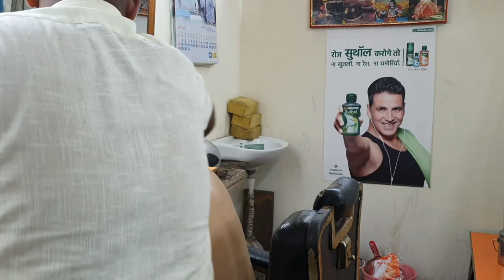Fire Gua Sha head massage by Reiki Master | Indian Massage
An Indian traditional barber can tingle you in the best possible way of ASMR. Before and after shave massage is part of barber service in India and can be experienced anywhere in India.

Autonomous sensory meridian response (ASMR) is a euphoric experience characterized by a static-like or tingling sensation on the skin that typically begins on the scalp and moves down the back of the neck and upper spine, precipitating relaxation. It has been compared with auditory-tactile synesthesia. Autonomous sensory meridian response (ASMR) signifies the subjective experience of 'low-grade euphoria' characterized by 'a combination of positive feelings, relaxation, and a distinct static-like tingling sensation on the skin'. It typically begins 'on the scalp' before moving 'down the spine' to the base of the neck, sometimes spreading 'to the back, arms and legs as intensity increases', most commonly triggered by specific acoustic, visual and digital media stimuli, and less commonly by intentional attentional control.

Please feel free to suggest any video you would like to see. I will do my best to make it for you.

asdrebvgcdxzsa123ew43bb4321